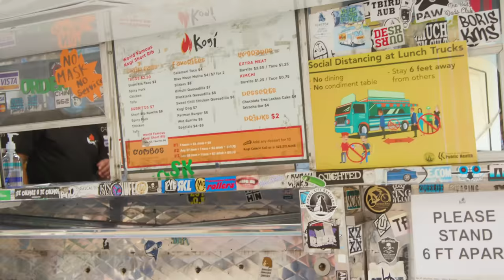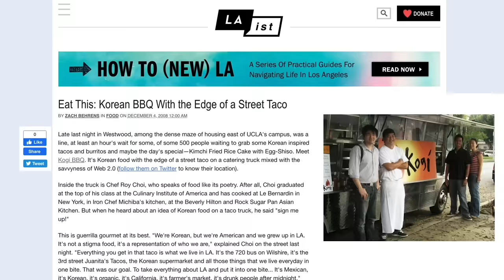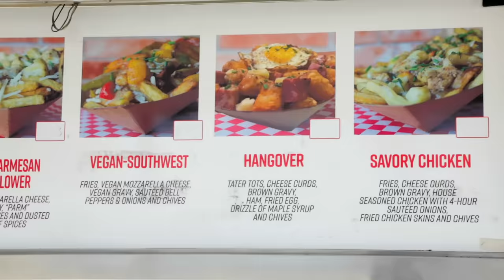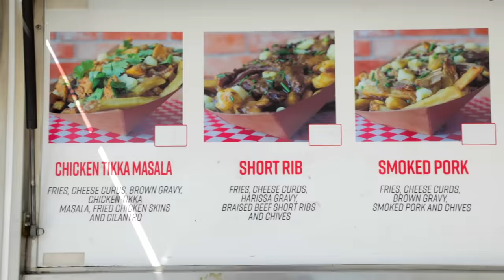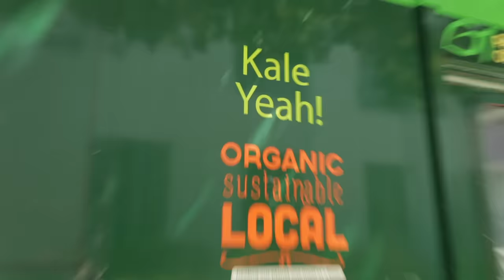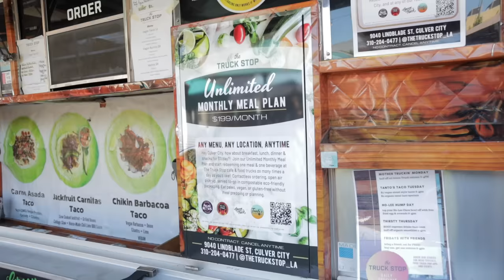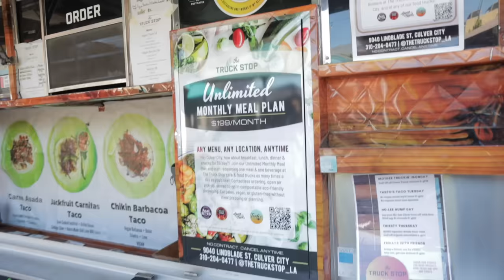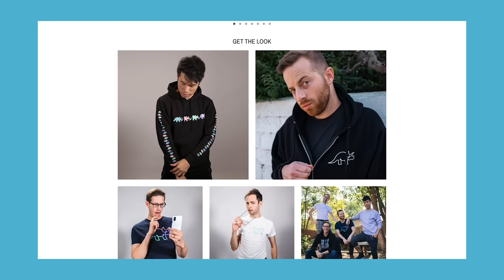The Try Guys $3 Food Truck Challenge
We're salivating over here 🤤 This ain't no Applebee's! Watch us go on the ULTIMATE food truck adventure tour!

APPEARANCES
Roy Choi - Co Owner of Kogi BBQ

Matt Urakami - Co-Owner of Poutine Brother
Chris Urakami - Co-Owner of Poutine Brother

Mitchell Collier - Co- Founder of Green Truck LA

EDITED BY
Rob Seidel